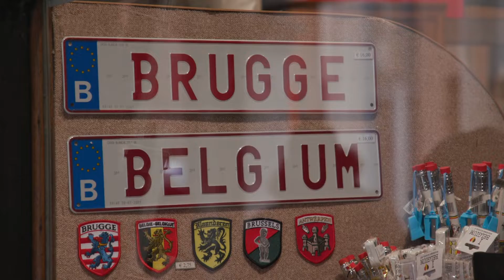Delegacja pracowników oraz wolontariuszy Muzeum zwiedziła Belgię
Na zaproszenie Poseł Anny Fotygi, delegacja pracowników oraz wolontariuszy Muzeum udała się do Belgii. Głównym punktem programu wyjazdu do Belgii była wizyta w Parlamencie Europejskim i spotkanie z panią Poseł Anną Fotygą.